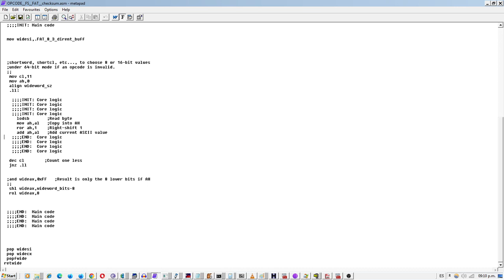Algoritmo Checksum de Entradas de Directorio FAT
Algoritmo para comprobar el checksum de los 11 bytes del nombre corto 8.3 de todas las entradas FAT.

Es importante para comprobar las entradas LFN. Está en la posición 0x0D (13) de cada una de las entradas de 32 bytes de nombre largo LFN. En el registro 8.3 de 32 bytes, el nombre está en el offset 0, está rellenado con espacios en blanco 0x20 para el nombre de 8 bytes y la extensión de 3, y siempre está todo en mayúscula.

NOTA: El código tiene un error, este es el código corregido:

;checksum=(checksum ror 1)+_8_3name[widesi];
mov cl,11  ;11 caracteres
xor eax,eax
.ll:

 lodsb   ;Leemos un caracter en AL
 ror ah,1  ;Algoritmo CRC: Rotamos circularmente el CRC actual a la derecha
 add ah,al  ;Algoritmo CRC: Sumamos el caracter actual al CRC actual

dec cl
jnz .ll
shr eax,8

Tenemos 1 byte de checksum a 0.
Leemos cada uno de los 11 bytes, 1 por 1 con esta acción binaria:
Después de leído, rotamos circularmente el checksum 1 bit a la derecha.
Ahora le agregamos el byte actual del nombre al checksum.

Desde este punto necesitamos ver cosas como cómo actualizar a un nombre más corto o largo, cómo encontrar espacio para eso y borrar el espacio actual en el directorio, y cómo seguir, borrar, sobreescribir, etc., las entradas del directorio.